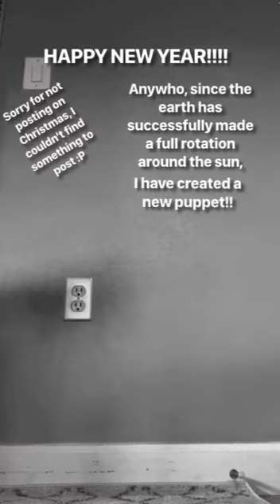A new puppet for a new year!!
So yeah! Happy new year!